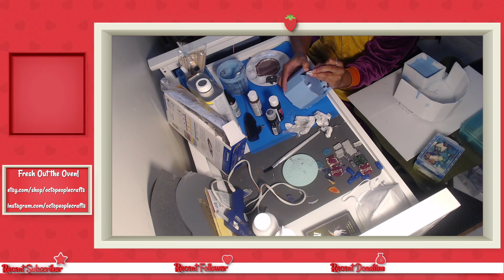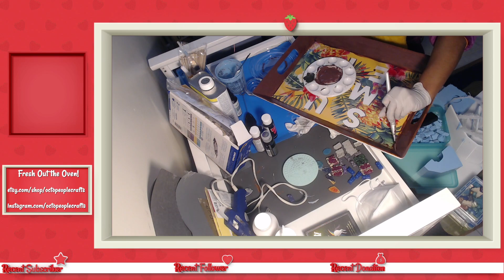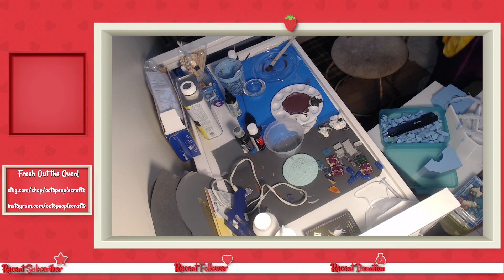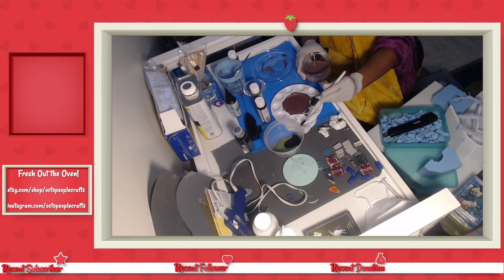quick demolding and painting before brekky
full video from stream on 9-16